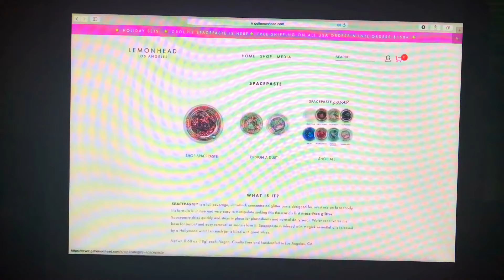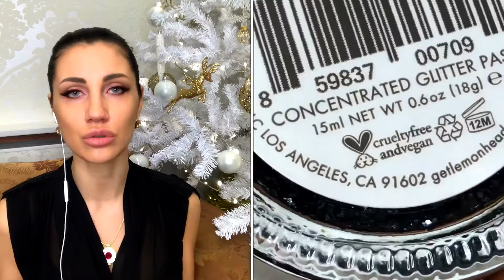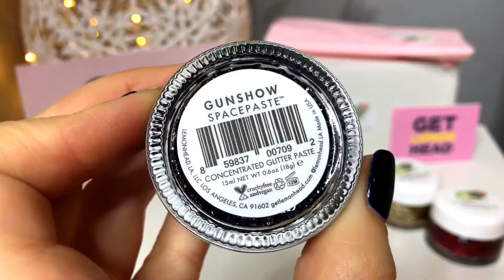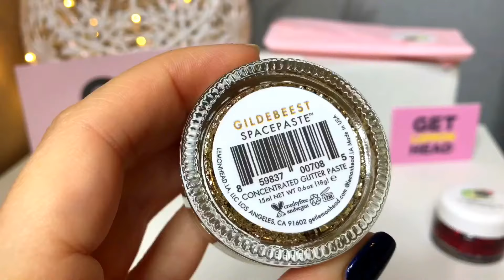22$/LEMONHEAD GLITTERPASTE/Идеальный вариант на Новый Год 2018!/Инстаграм заставил меня это купить!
Всех поздравляю с наступающими праздниками! 🎄🎄🎄
Конечно немного поздновато заливаю это видео, но впереди ещё Русское Рождество и Старый Новый Год) так что надеюсь оно окажется вам полезным да и просто для хорошего настроения! 🎅🏻🎄

Видео о глиттер-пасте от Lemonhead

Музыка 🎵 🎶 🎧:
RxBeats – RxBeats - MERRY CHRISTMAS AND HAPPY NEW YEAR